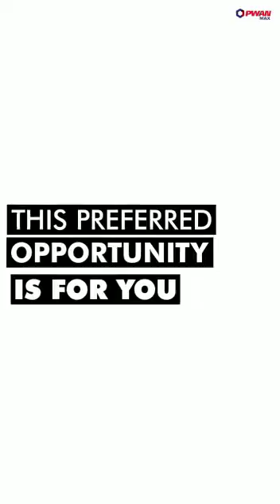May 19, 2023